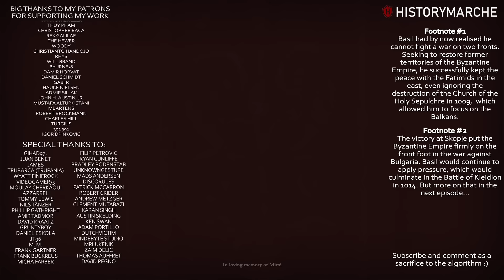Basil retakes Macedonia! The tide turns ⚔ Battle of Skopje, 1004 ⚔ Basil II the Bulgar Slayer Part 4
🚩 By the end of the 10th, Emperor Basil realized he cannot fight a two-front war. So he began consolidating his position against the Fatimids in the east and shifted his focus west. Between the years 998 and 1004, Basil the Bulgar Slayer began the destruction of the Bulgarian Empire.